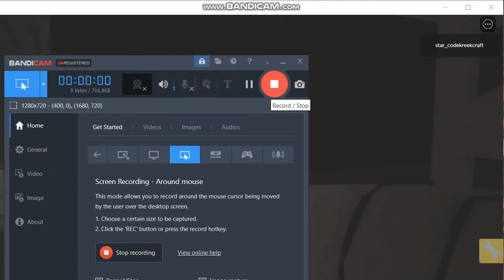the flying kipper